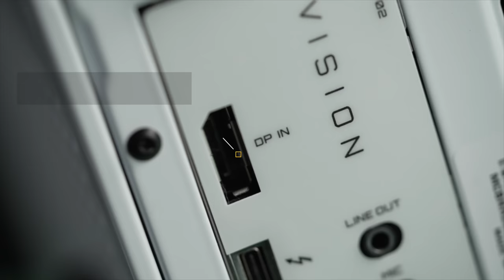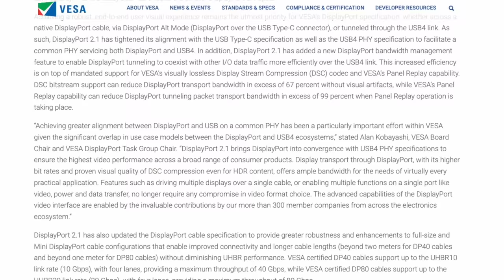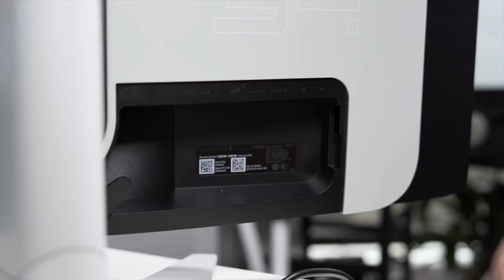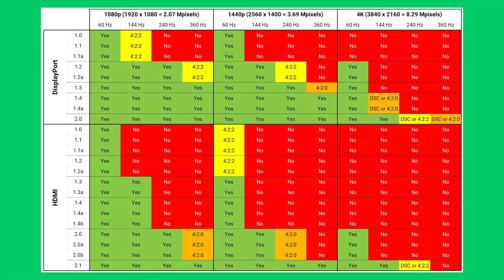HDMI VS DISPLAYPORT, QUALE USARE PER GIOCARE MEGLIO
Oggi, dopo tanto tempo che ci fate questa domanda e visti gli aggiornamenti del mercato negli ultimi mesi, cerchiamo di rispondere ad un dilemma storico: DisplayPort vs. HDMI, cosa è meglio per giocare?

■ Display Port High Speed
■ HDMI Ultra High Speed